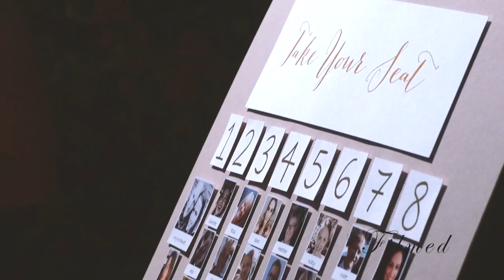Hotel Du Vin Wedding Film - Tunbridge Wells, England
Do you live or are you getting married in Tonbridge or Tunbridge Wells?

Consider the lovely boutique wedding venue Hotel Du Vin.

We love creating emotional wedding films, adding poems and audio from your day.